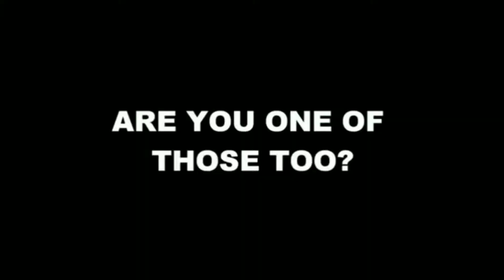I Bought A Few Things in FORTNITE & Crew Pack! (AWESOME💵!!)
⌨ I USE A REDDRAGON KEYBOARD⌨
🖱E-3lue E-Blue Cobra II 1600DPI High Gaming Mouse🖱
🎧G2000 Gaming Headphones LED Lights🎧